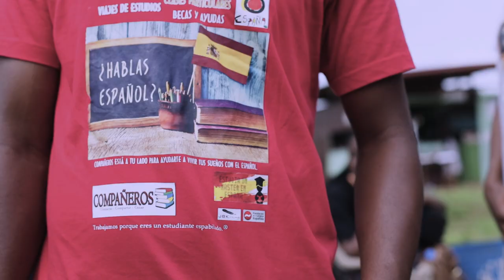VETE A LA UNIVERSIDAD DE MÁLAGA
Si solicitas realizar un viaje de estudios, Compañeros está a tu lado para acompañarte. Elige España, elige Andalucía...